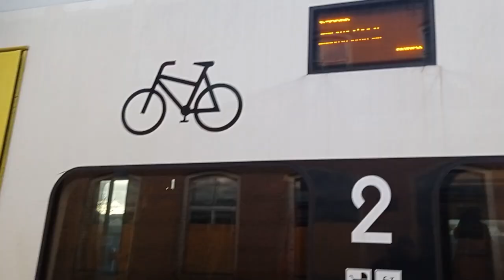Pociąg Regio SA139-006 do Guben | Krosno Odrzańskie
O POCIĄGU:
Nazwa: SA139
Trasa:  Zielona Góra Główna → Guben
Wagony:brak
godz:11:29
pozdrawiam maszynistów